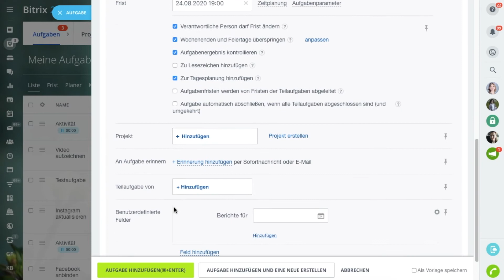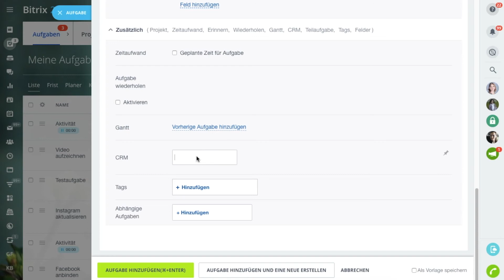Aufgaben erstellen | Basisfunktionen - Bitrix24 Aufgaben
Bitrix24 bietet Ihnen gemeinsame Aufgabenverwaltung für große und kleine Teams. Steigern Sie die Produktivität Ihrer Mitarbeiter, indem Sie Aufgaben anlegen, Checklisten erstellen, Erinnerungen einrichten und mehr.